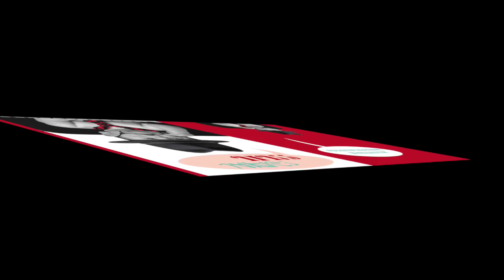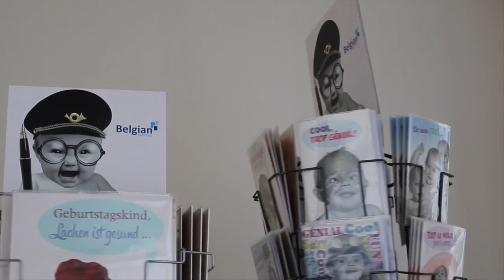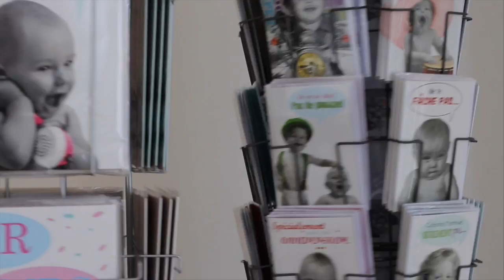BABYtalk by KrisCo ( BelgianGreetings )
Greeting card mill with funny babies in new production of Belgian Greetings. By now in German, French and Dutch available . Any language possible . Seen on Paperworld - Messe Frankfurt 2016.
© kris coppieters  © Cartuna Greetings & Belgian Greetings